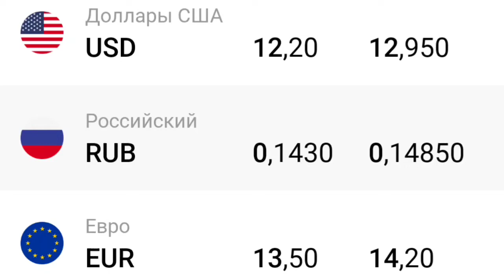КУРСЫ ИМРУЗА сомони рубль. Курби Асъор барои имруз 29 март